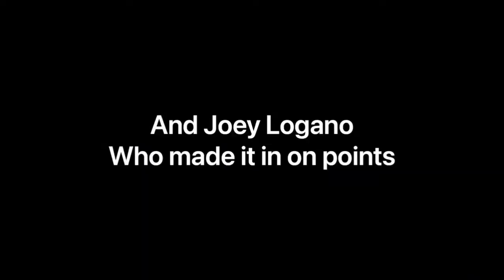its final 4 time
season will come to a close... soon

edited by NascarGamer489